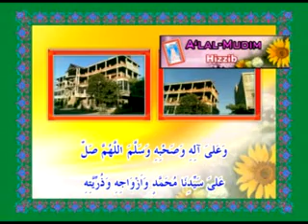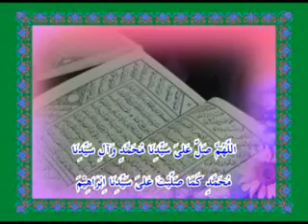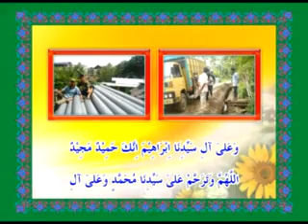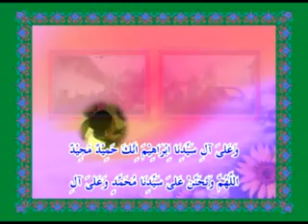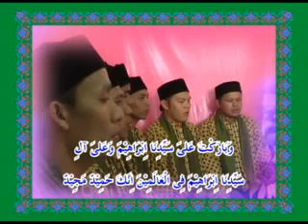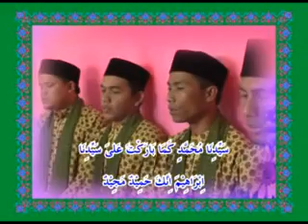05.Dala'il Alkhairat Mudi Mesra Samalanga - Hizzib.mp4